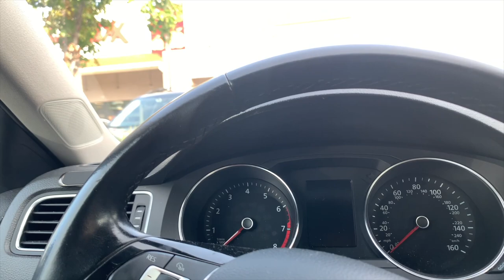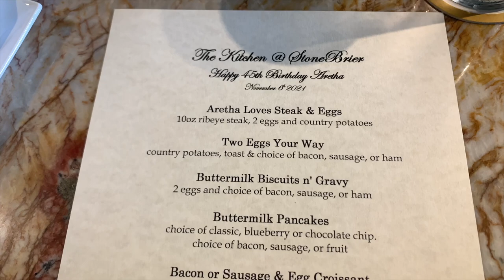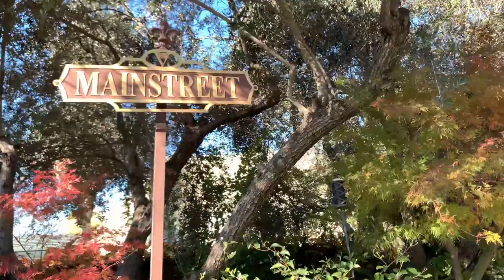GIRL USE THAT PTO! :: CLEAN WITH ME + WINE TOUR // VLOG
Hey Ladies!

Also make sure your post notifications are are on!

I am now offering “Locs, Luxe, Lifestyle” t-shirts & sweatshirts! Merchandise can be ordered via my Teespring . Thank you all in advance for your continued support!

Sharmel P.

Merch IG: @snatchedandhighlyfavored

Snatched & Highly Favored "She is clothed with strength and dignity; she can laugh at the days to come."Proverbs 31:25 🙏

quarantine vlog couple